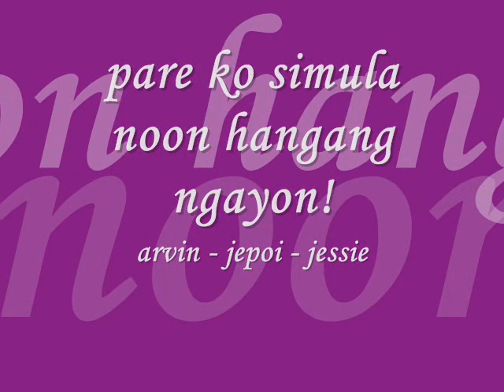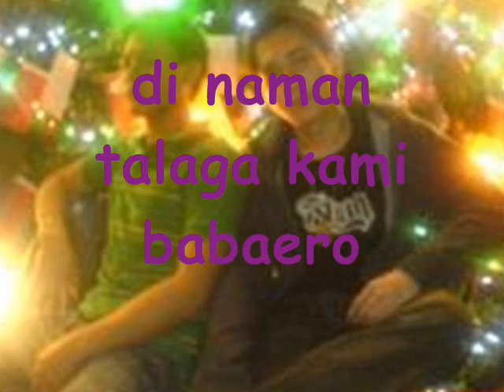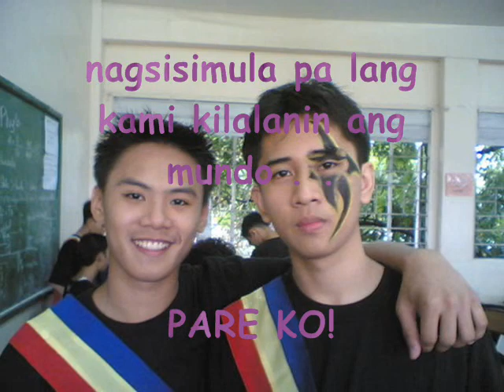pare ko by jap padilla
tropa ko to eh, samasama khit saan wag lng sa kama na may kasamang chx!! =)